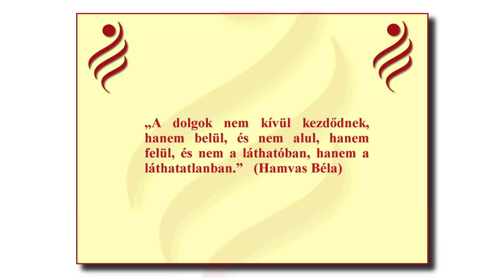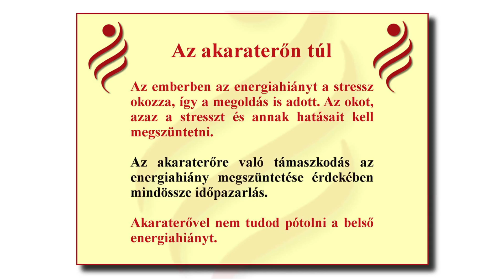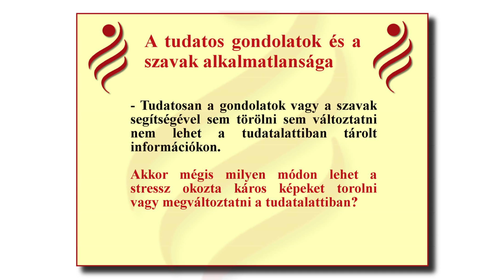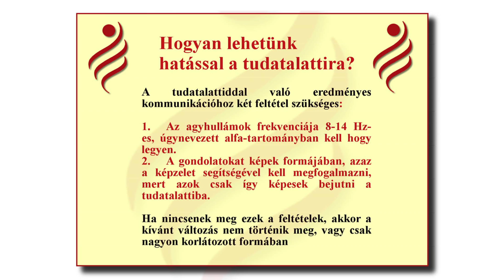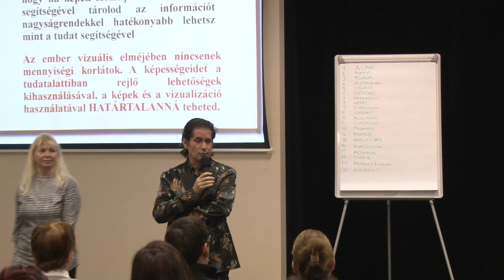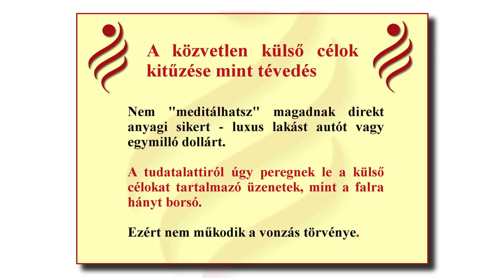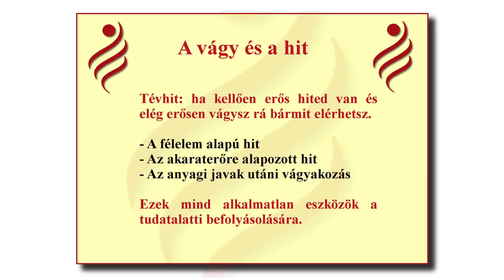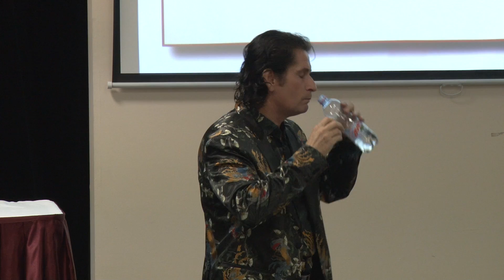''A tudatalattid határtalan ereje - a tudatalatti kontroll'' könyv bemutatója. Teljes videó.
Lajos Antal ''A tudatalattid határtalan ereje - a tudatalatti kontroll'' című könyv szerzőjének előadással egybekötött könyvbemutatója 2018. február 17, Budapest Lurdy Ház. A videóban hallhatsz arról miért nem hatékonyak a mai motivációs technikák, miért nem mukodik a vonzás torvénye. Az eloadásból kiderul, hogy mi az a módszer amivel viszont valóban hatással lehetsz az életdre.
További információ a könyvről a oldalon.